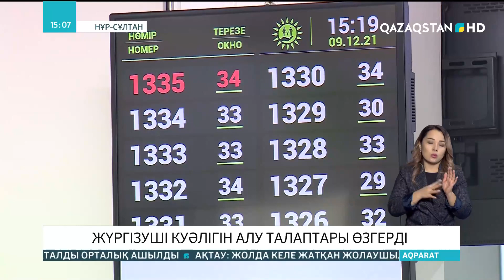Елімізде жүргізуші куәлігін алу талаптары өзгерді